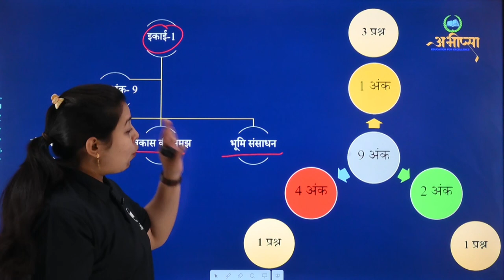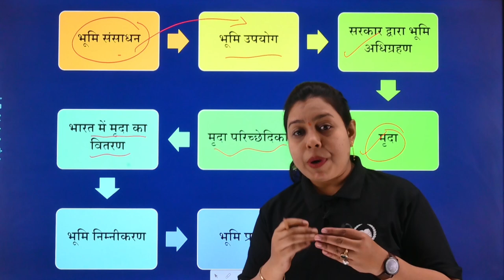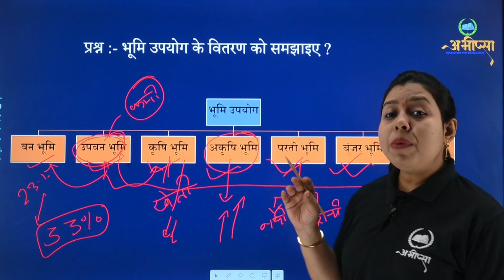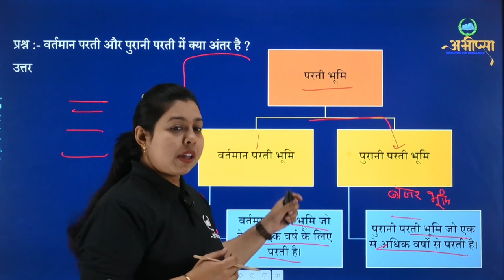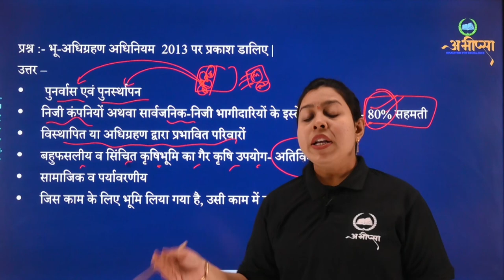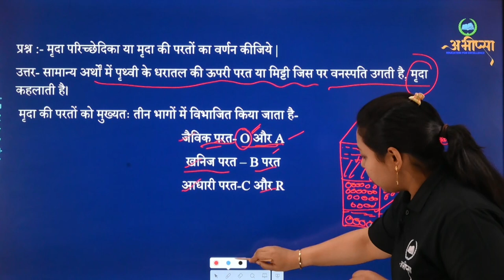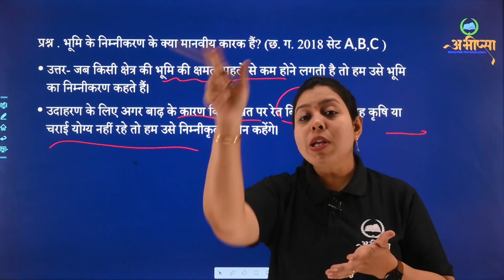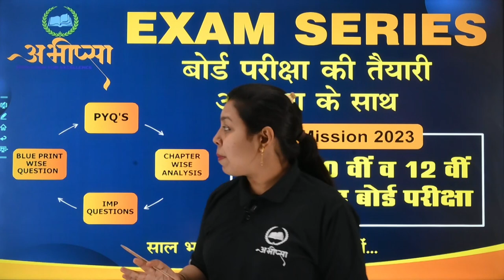भूमि संसाधन || Part 1 || भूगोल || कक्षा 10 वीं || Class 10th || CG Board Exam 2023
भूमि संसाधन || land resources

भूगोल
कक्षा 10 वीं
भूमि संसाधन
भूमि उपयोग
 सरकार द्वारा भूमि अधिग्रहण
भू अधिग्रहण अधिनियम 2013
मृदा
मृदा की परतों
जैविक परत, खनिज परत एवं आधार परत
मृदा परिच्छेदिका
भारत में मुख्यतः कितनी प्रकार की मृदा पाई जाती है?
. भारत में शुष्क मृदा कहाँ पाई जाती है? शुष्क मृदा को और किस नाम से जानते हैं?
 छत्तीसगढ़ में अधिकांशतः किस प्रकार की मृदा पाई जाती है?
भूमि निम्नीकरण और संरक्षण उपाय
भूमि निम्नीकरण और गरीबी
भूमि प्रबंधन
वन भूमि
उपवन भूमि
कृषि भूमि
अकृषि भूमि
परती भूमि
बंजर भूमि
चराई भूमि

 CLSS 10 SST की तैयारी कैसे करें

छत्तीसगढ़ बोर्ड के पाठ्यक्रम पर आधारित 9 वीं से 12वीं तक विडियो लेक्चर, नोट्स एवम् माइंडमैप इत्यादि देखे के लिए डाउनलोड करे अभीप्सा एप्प